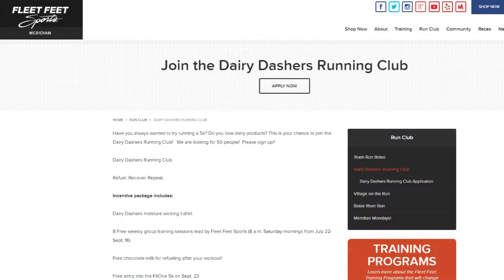Dairy Dashers Running Club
You still have time to sign up for the Dairy Dashers Running Club! You’ll get a free entry into FitOne Boise’s 5K race, free training from Fleet Feet Meridian, $100 gift certificate to Fleet Feet, a prize package and free chocolate milk, of course!